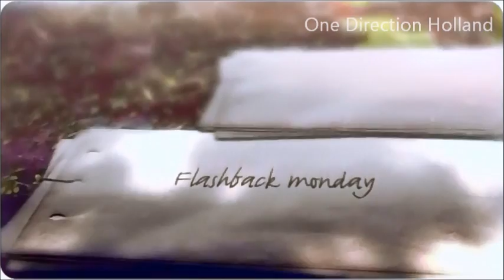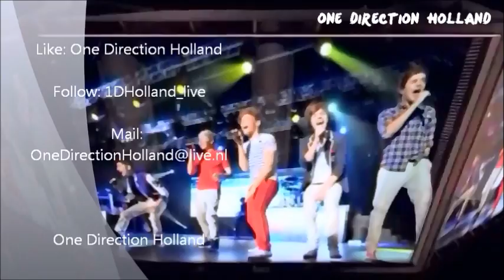One Direction Holland - Flashback monday - One Direction Play With Helium Balloons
Like: One Direction Holland
Follow: 1Dholland_live